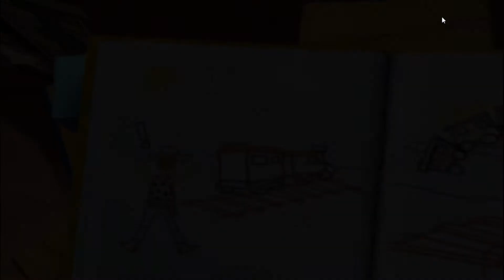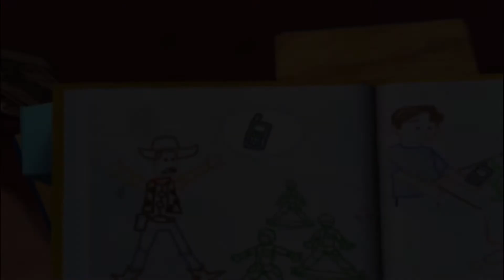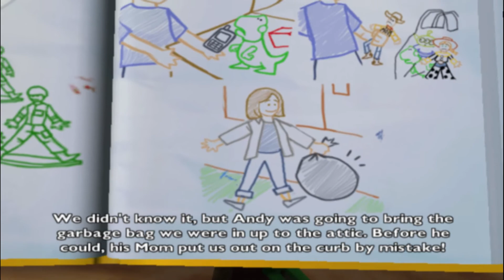GAME JADUL | Tamatin Toy Story 3 - Toy Story 3 PS2 #1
Halo Teman Teman Terimakasih sudah klik video ini jangan lupa subscribe ya. jadi di video kali ini Gua mainin game toy story 3 dengan gua berencana untuk menamatkan story game ini .Jika kalian suka dengan video ini jangan lupa untuk like dan Subscribe channel ini karena subscribe dari kalian adalah kebahagiaan buat gua dan juga jangan lupa untuk nyalakan lonceng Nya Agar kalian tidak ketinggalan video dari gua Terimakasih.